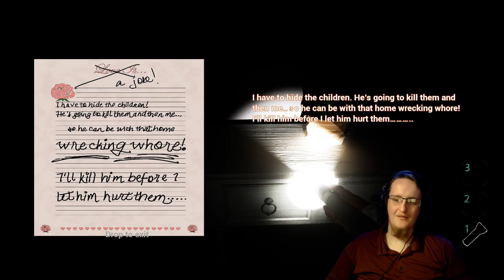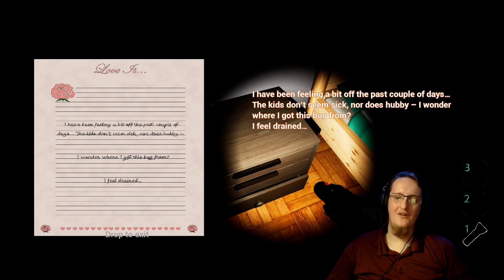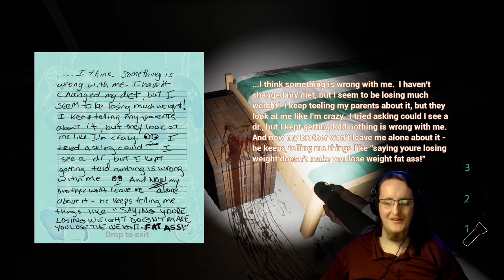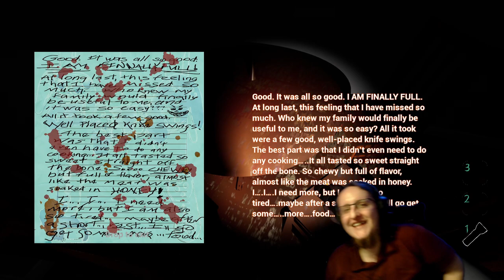SCP Nyctophobia: Confronting Our Deepest Fears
Experience the spine-chilling horror of Nyctophobia in this SCP-themed game where you must survive the darkness and unravel the mysteries lurking within. As a D Class Personal investigating the eerie neighborhood, you'll encounter heart-pounding action, nerve-wracking puzzles, and terrifying adventures. Can you face your deepest fears and escape the clutches of the SCP entity? Dive into this psychological horror game and test your courage in a world where darkness reigns supreme. Are you ready to confront the unknown and survive the darkness? Play Nyctophobia now!
Chapter:
0:00 - Whats to Come
0:32 - Story Time With Council
1:53 - Adventure to House !
6:59 - Assemble The Skulls
15:31 - Discovering the Book of Spiders
20:00 - Hotel of Spider Love
37:19 - 3 Take Aways
40:45 - Outro
✍ Creator✍ /🎮Game🎮 Love:
🔴Live Streams Happening🔴
(Coming Soon)
🎞️Edited by: Sixlink & Satsuma Studios🎞️
👨🏼‍💻Creator Codes👨🏼‍💻
Epic Store: Sixlink